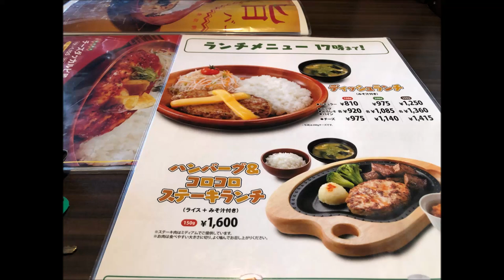びっくりドンキー チーズバーグ ディッシュ 安定の旨さ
びっくりドンキー チーズバーグ ディッシュ